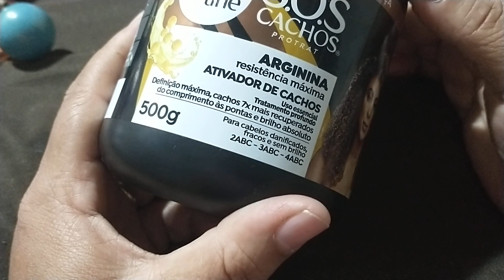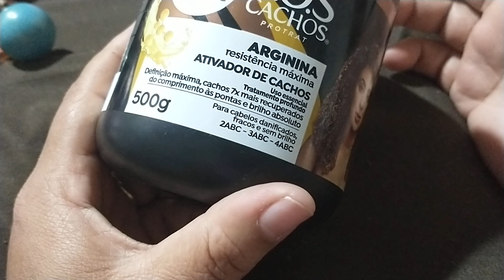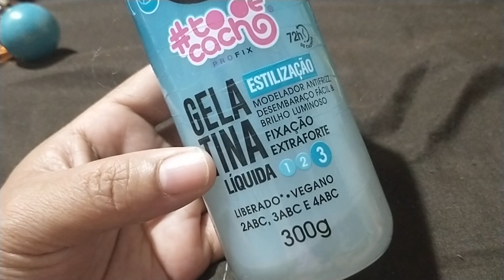Usados da semana